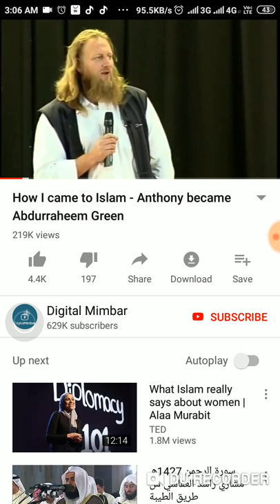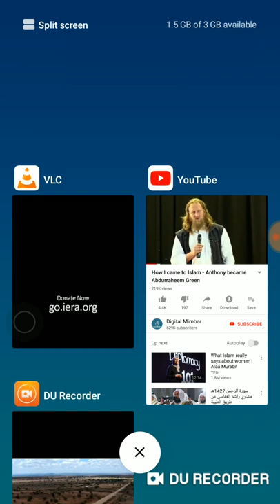एक गाय के तोहफे से 80 मुसलमान हो गए 💘 ek gaaye ke tohfe se 80 musalman ho gaye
is video men dekhen abdur rahim green ke zariye kese islam ki dawat di ja rahi he, aur hamen kuchh donate bhi karna chahiye

abdur raheem green,  abdur raheem green 2019,abdur raheem green dawah,
abdur raheem green convert to islam,dr abdur raheem green,
abdur raheem green how i came to islam,
abdur raheem green youtube,abdur rahim green urdu,abdur rahim green hindi,अब्दुर रहीम ग्रीन , عبدر رحیم گرین